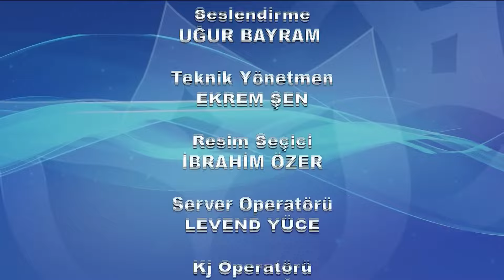Nergis Zamanı 21. Bölüm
Nergis Zamanı, sağlıktan, çocuk bakımına, doğru alışverişten, yemek tariflerine kadar  kadınlara yönelik tüm konuları ele alacak, moda ve son trendleri, izleyicilerle  paylaşacak.Burun tıkanıklığı, seste bozulma, yüzde dolgunluk hissi yaşıyorsanız dikkat! Kulak, burun, boğaz hastalıkları uzmanı Prof. Dr. Sami Katırcıoğlu, sinüzitten korunmanın ve kurtulmanın yollarını anlatıyor...